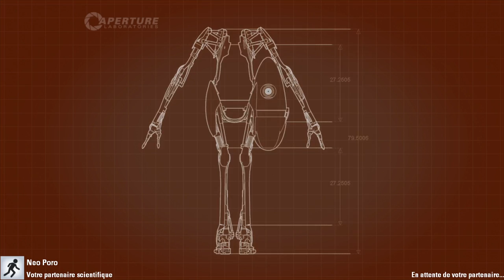Portal 2 | Creusons-nous les méninges avec Poro #6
Portal2 en compagnie de Poro !
Disponible sur Steam.